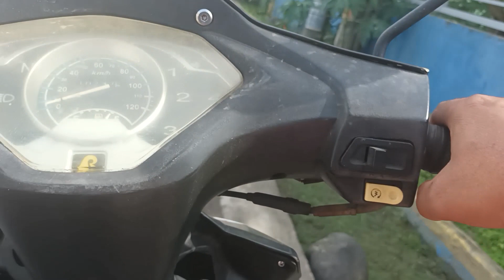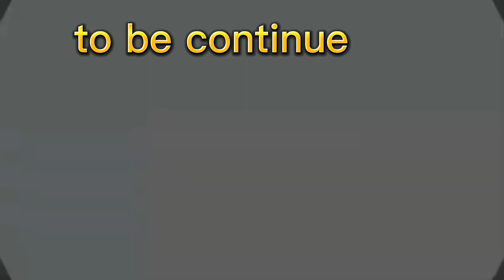HINABOL KO NG MOTOR ANG SUNOD KONG TARGET pero bigo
PLEASE SUPPORT MY MISSION ANG PANTWID GUTOM PARA SA MGA NASA LANSANGAN BY SENDING THANKS BUTTON OR HEART BELOW THE SCREEN.THANKS GOD BLESS